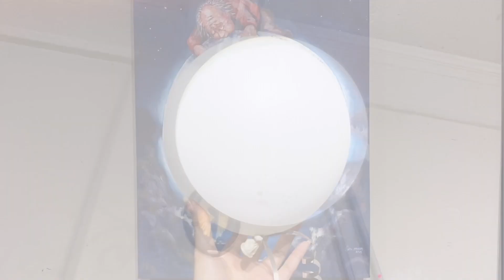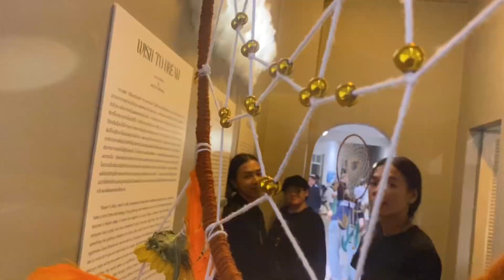"DREAMCATCHER" Twin Solo Exhibition By Anuchit Hemmala & Anucha Hemmala | Rebel Art Space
✨ฝันเพื่อจะมีความหวัง หวังเพื่อจะสานฝัน✨

"𝐷𝑅𝐸𝐴𝑀𝐶𝐴𝑇𝐶𝐻𝐸𝑅" 𝑇𝑤𝑖𝑛 𝑆𝑜𝑙𝑜 𝐸𝑥ℎ𝑖𝑏𝑖𝑡𝑖𝑜𝑛
By 𝐴𝑛𝑢𝑐ℎ𝑎 𝐻𝑒𝑚𝑚𝑎𝑙𝑎, 𝐴𝑛𝑢𝑐ℎ𝑖𝑡 𝐻𝑒𝑚𝑚𝑎𝑙𝑎

  "DREAMCATCHER" หรือ ตาข่ายดักฝัน ในการรับรู้โดยทั่วไปมักสื่อความหมายเป็นเครื่องป้องกันฝันร้ายในยามหลับใหล แต่ในโลกของความเป็นจริงเราไม่อาจหนีเรื่องราวร้ายๆ ในชีวิตได้เพราะชีวิตมีทั้ง ฝันดี และ ฝันร้าย แต่ในช่วงเวลาที่เผชิญกับเรื่องดีและเรื่องร้ายเหล่านั้น เราอาจเห็นบทเรียน แง่คิด ความหวัง และอื่น ๆ อีกมากมายปะปนอยู่ นิทรรศการนี้จึงก่อตัวมาจากมุมมองเหล่านั้น ผ่านการถ่ายทอดของ 2 ศิลปิน ที่เฝ้ามอง ฝันดี และ ฝันร้ายนี้ ในสังคมปัจจุบัน
       การเดินทางสู่ความฝัน, ความหวังสู่เส้นทางฝัน, ตื่นเผื่อฝัน, แดนฝัน
       หากชีวิตเปรียบเสมือนการเดินทาง ในระหว่างทางมักมีความปรารถนามากมายเกิดขึ้น ไม่ว่าจะเล็กหรือใหญ่ล้วนแต่เป็นภาพหวังให้เกิดขึ้น บ้างสามารถเกิดขึ้นจริง บ้างเป็นเพียงความปรารถนาที่ยังไม่เกิดขึ้น และอาจไม่มีวันเกิดขึ้น มันดูเลือนรางเหมือนความฝัน มันผันผวนไปตามบริบทของชีวิต ข้อจำกัดเหล่านี้ที่แตกต่างกัน ทำให้ความฝันไม่อาจเกิดขึ้นจริงได้โดยง่าย แต่ไม่ว่าฝันนั้นจะคืออะไรหรือจะเกิดขึ้นหรือไม่ก็ตาม มันยังคงเป็นความปรารถนาเล็กๆ อยู่ในใจอยู่ดี นิทรรศการนี้จึงอยากเชิญชวนทุกท่านร่วมเดินทางสู่ความฝันของตัวเองอีกครั้ง เผื่อไตร่ตรองมองดูฝันดีและฝันร้ายของตัวเอง เพราะความปรารถนาเป็นส่วนหนึ่งของการมีชีวิต เชื่อมโยงไปสู่วันข้างหน้า ความหวัง ความจริง และความฝันที่เป็นจริงจะส่งต่อพลังงานในการใช้ชีวิตให้เราได้พบเจอกับฝันใหม่ๆ และทำมันให้สำเร็จ นำพาเราไปสู่ดินแดนใหม่ ดินแดนที่มองจากตรงนี้ มันยังคงเป็นภาพฝันที่เลือนราง แต่ลึกๆมันยังมีความหวังซึ่งจะนำไปสู่ความฝัน ที่เรายังคงปรารถนาที่ไปถึง

สำหรับท่านใดที่สนใจเข้าชมผลงานสามารถชมนิทรรศการได้ตั้งแต่
วันนี้ ถึง 23 ธันวาคม 2556
11:00 - 21:00 น.
(เปิดให้เข้าชมทุกวัน)
Rebel Art Space Chinatown & The Bangkok Heritage ชั้น 3

สามารถจอดรถได้ที่ Parking China Town
หรือ  ที่จอดรถติดกับร้าน นิวยืนยง บะหมี่ลูกชิ้นปลา
ห่างจาก Art Space เพียง 80 เมตรเท่านั้น!!!
ขอแนะนำเดินทางมาด้วยรถไฟฟ้าใต้ดิน (MRT วัดมังกร) ทางออก 1 เดินทะลุซอยแปลงนาม ตรงข้ามโรงแรม Shanghai mansion ตั้งอยู่บนชั้น 3 ภายในร้านอาหาร ครัวกรุงเทพ The Bangkok Heritage (The Canton House)

Rebel Art Space Chinatown
MRT วัดมังกร [ทางออก1]
530 ถ. เยาวราช แขวง สัมพันธวงศ์ เขตสัมพันธวงศ์ กรุงเทพมหานคร 10320